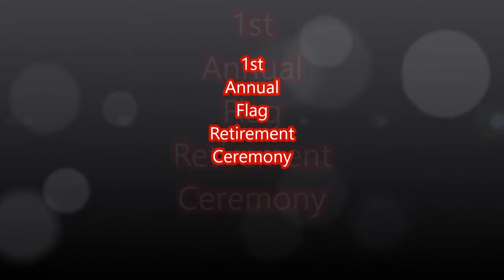Bluefield High School JROTC ~ 1st Annual Flag Retirement Ceremony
Bluefield High School JROTC students conduct the 1st Annual Flag Retirement Ceremony.  March 2, 2017.